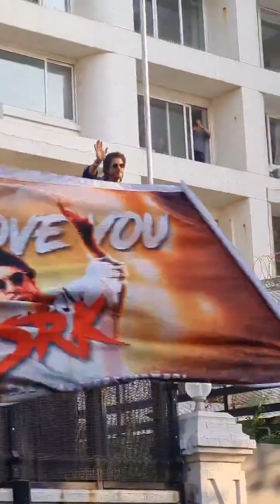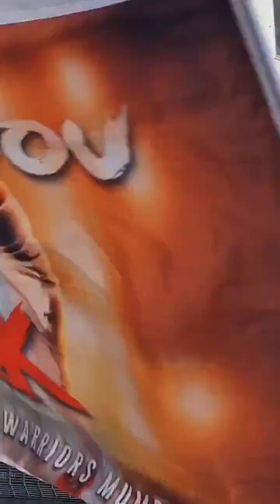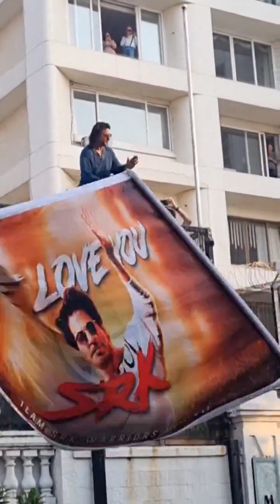Full Video : Shah Rukh Khan is out waving at Mannat to celebrate the success of Dunki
Full live : ShahRukhKhan is out waving & thanking all the fans who have come outside Mannat to celebrate the success of Dunki